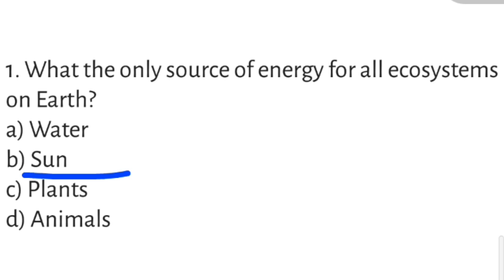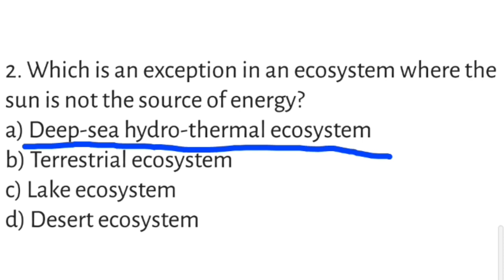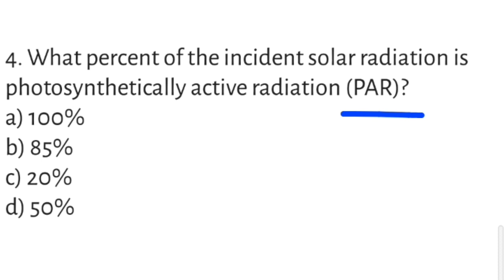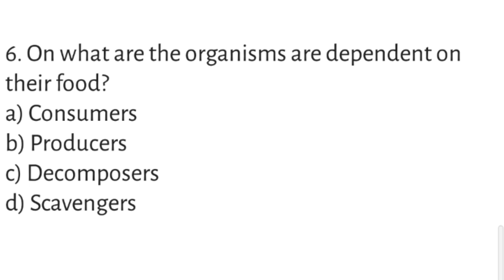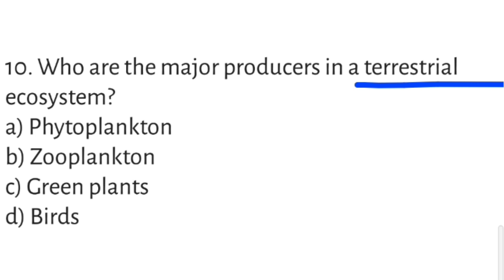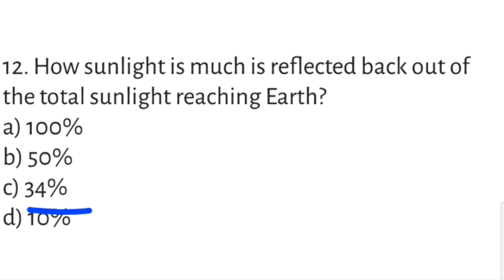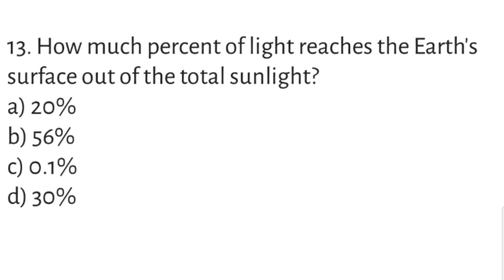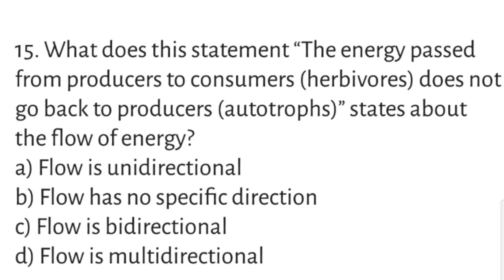Assam TET 2021//Environmental Studies//Important Questions//Video5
বদমাচ নিয়ম:-

ত্ৰিভুজ:-

মুদ্ৰা(Coins):-